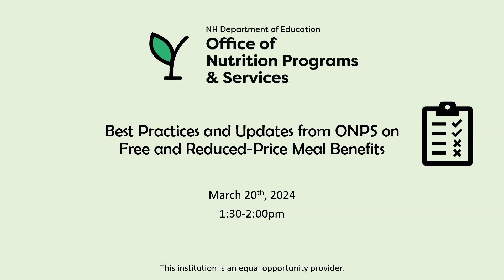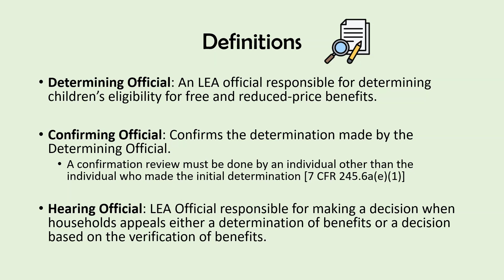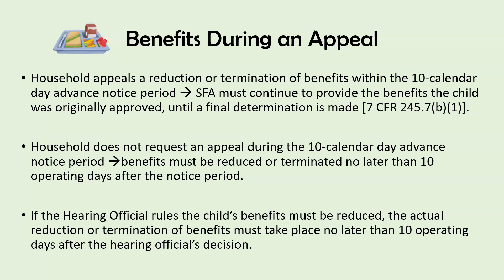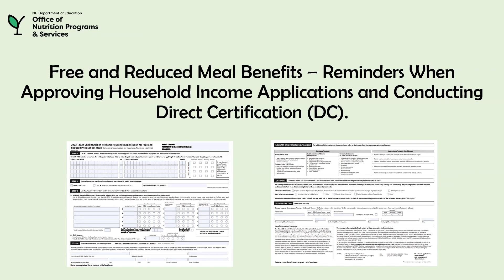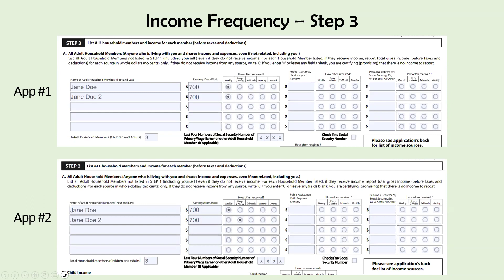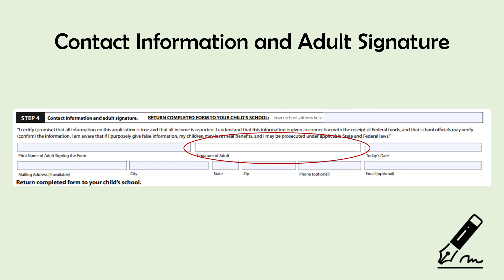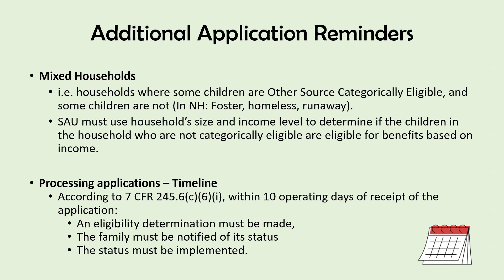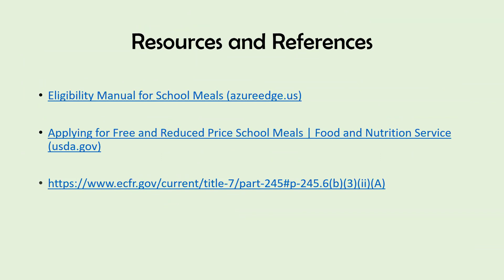Best Practices and Updates on Free and Reduced-Price Meal Benefits - 3/20/2024